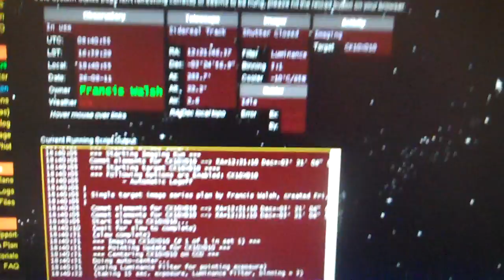Comet Elenin from GRAS-009 & GRAS-012 20110826 "Taking NEW images"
Waking up at 3:30AM just take new pictures of Comet Elenin is easy considering everything that rides on this comet coming and going without the Earth changing events as foretold by those who believe Comet Elenin is a harbinger of danger.

I hope that the pictures that come out of this session of Australian telescope time will help further the debate and give us images that we can use to review and report the condition of the object as of right now.

Please request to be my friend on Facebook to get more news from me

Francis